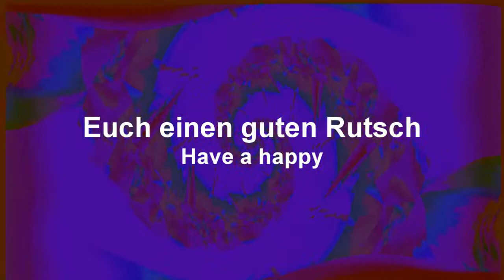Auf nach 2013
Eine Beschreibung braucht es diesmal nicht. Das steht ja alles im Video ;)

Guten Rutsch!